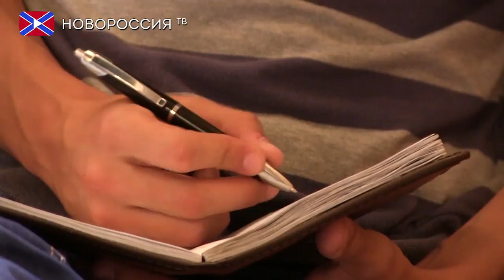ДНР готова к проведению второго этапа обмена пленными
В ходе пресс-конференции уполномоченный по правам человека в Донецкой Народной Республике Дарья Морозова отметила, что в прошлом году удалось провести первый этап обмена пленными.
На пресс-конференции присутствовали и бывшие военнопленные, которые рассказали, за что их задержали украинские силовики.
Также Дарья Морозова рассказала о готовящемся втором этапе обмена пленными.